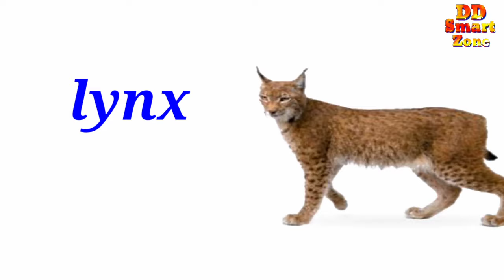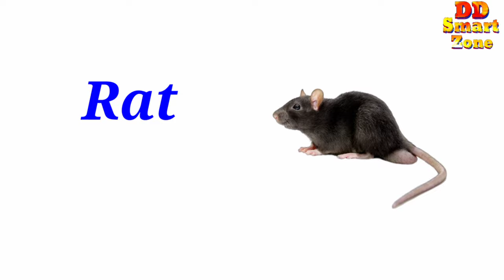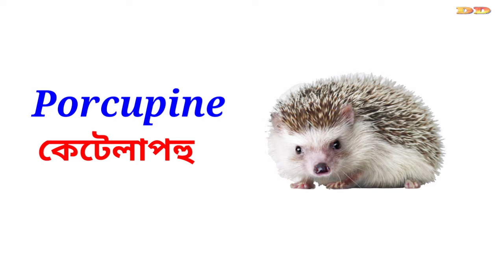Wild animals name in Assamese & English/ বনৰীয়া জীৱ-জন্তুৰ নাম অসমীয়া & ইংৰাজীত॥ বন্য প্ৰাণিৰ নাম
This tropic will be helpful for you to introduce with wild animals voice and image. We also mention the word of animals name in Assamese amd english truely.

Animals name/ All amimals name/ Animals name for kids/ animals name in Assamese and english/ name of animals/ animals in english/ animals in hindi/  animals in  Assamese language
Count to 1-100 | Learn Counting | Number Song 1 to 100 | One To Hundred Maths Lesson - ArithmeticNumber Song 1 to 100 | Learn To Count | Big Number Song | 3D Numbers Rhyme Song by Farmees"Numbers Counting to 10 Collection Vol. 1" - Kids Learn to Count, Baby Toddler Songs, Nursery Rhymes1 to 50 numbers song | All animals name. animal name. domestic animals name . ghorosoa jontur name. Wild animals name in hindi' wild animals nam  in Assamese and English .